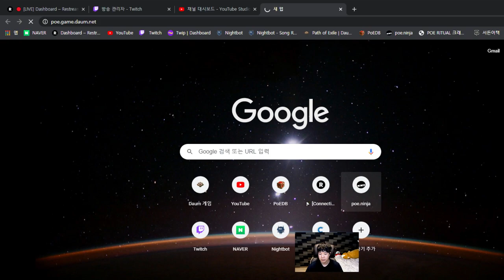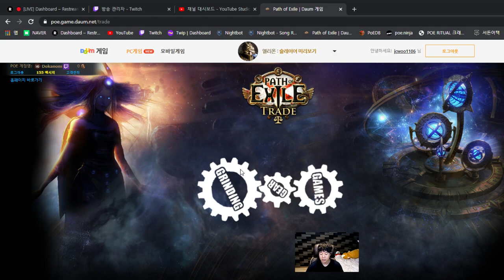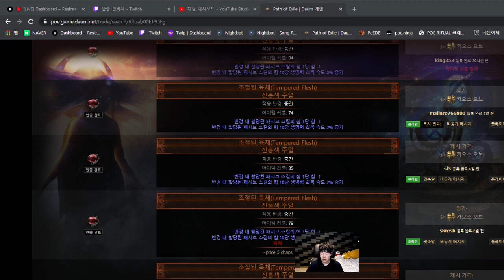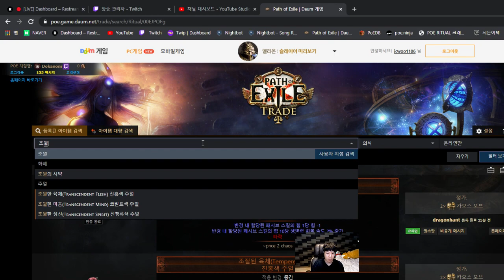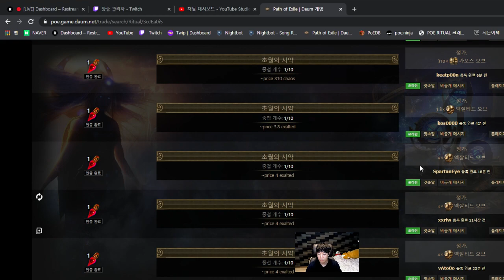[POE 3.13 번외] *알바-사원을 이용한 고정수입원* 하다보면 나오는 희생의방 고정수입으로 사용하세요. (설명란 -사원에대한 개인적인 생각정리)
POE 하다보면 알바 사원을 하게 됩니다.
저도 처음에는 알바가 귀찮고 싫었는데 왜 알바가 꺼려졌나 생각해봤는데..
맵돌다가 사원포탈 안에 잠시 들어가서 시간안에 모든 몬스터를 잡아야한다는 압박이 싫었던거 같아요.
또 안에서 몹을 다 잡으면 사원포탈을 나왔을때 보상이 좋을거같은 마음에..
더 많이 잡으려고 했던게 원인 같습니다.

그래서 요즘은 생각을 바꿔서 진행해봤습니다.
1. 포탈을 열고 방을 바꿀지(왼쪽선택지) or 업그레이드할지(오른쪽선택지)정한다.
2. 포탈로 열린 방의 길을 어디로 뚫을지 1,2순위를 정한다(예 : 오른쪽윗길, 왼쪽아랫길등)
3. 포탈로 들어가면 중얼거린다.(예 : 업글하고 오른쪽 윗길..)
4. 빠르게 움직여서 방변경 보스를 처치한다.
5. 주변에 노란 보스를 찾아 죽여서 열쇠를 얻고 길 하나만 열고 바로 빠진다.
(예외로 길을 두곳 뚫어야 할경우엔 좀더 노란보스잡아서 키 2개를 노려봅니다.)

거창해 보이지만 요점은 빠르게 방보스잡아서 방바꾸고, 노란보스 찾아 죽여서 열쇠 1개 혹은 2개만 얻고 바로 빠져 나간다.

이렇게 하고 포탈 밖으로 나와서 알바가 떨구는 아이템에 미련을 버렸더니
진행이 엄청 빨라졌고 알바 사원이 지도 4번이면 끝나버리는 놀라운 속도가 나오기 시작했습니다.

회전율리 높아지니 가끔씩 희생의방 3단계도 나오는데
이 방으로 고정적이고 안정적인 수입을 얻고 있습니다.

여러분들도 사원을 하신다면 희생의방 3단계로 안정적인 수입을 가져가세요.
(물론.. 초월의 시약이라는 초기 자본이 필요한 방법이지만.. 초기 자본이 없다면 희생의 방3단계를 팔수도 있습니다. 전체 채팅에 희생방 3단계 판다고하면 사는 사람 있을겁니다.)

유튜브의 화질이 불편하시면 트위치에서 봐주세요.

*생방송 시간
오후 2~3시 시작
새벽 2~3시 종료

(휴방은 전날 방송중에 공지하겠습니다)